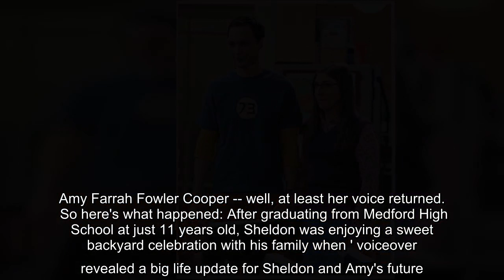Oh, baby! The season 4 premiere of 'Young Sheldon' just dropped a 'Big Bang' bombshell... and a spec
Oh, baby! The season 4 premiere of Young Sheldon just dropped a Big Bang Theory bombshell and the special return of Mayim Bialik as Dr. Amy Farrah Fowler Cooper -- well, at least her voice returned.  So here's what happened: After graduating from Medford High School at just 11 years old, Sheldon was enjoying a sweet backyard celebration with his family when ' voiceover revealed a big life update for Sheldon and Amy's future. "It was the best graduation party I had ever been to -- that is, until the one we had for my son, Leonard Cooper."  And before you start to wonder which special "Leonard" inspired the name for Sheldon's baby boy, the voiceover was quick to answer all of our biggest questions, with a little help from Amy! "I wanted his name to be Leonard Nimoy Cooper, but Amy wouldn't let me," Sheldon said somberly. "Be happy I let you name him Leonard!" Amy's voice quickly snapped at her husband. The two then shared a quick round of "I love you's" and the episode came to a close.  ...